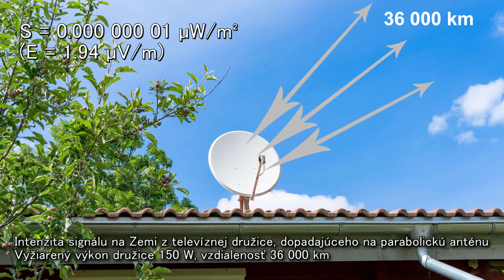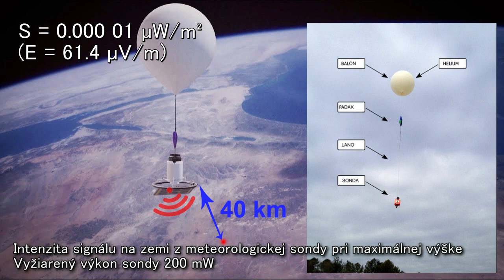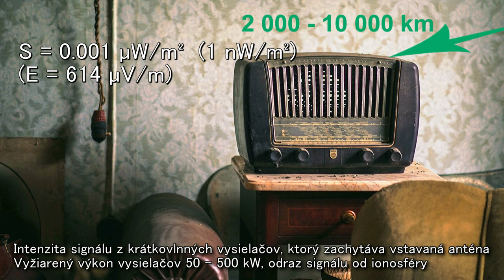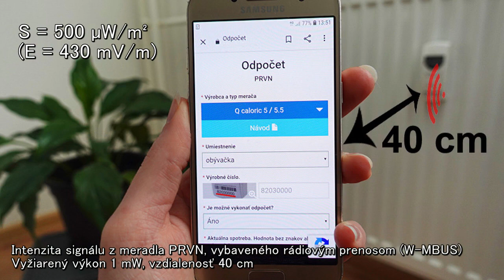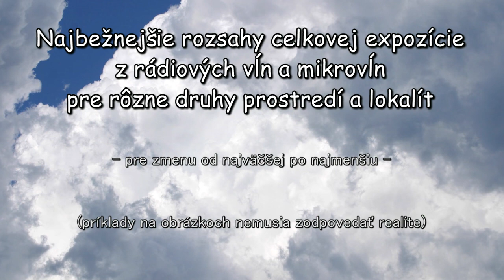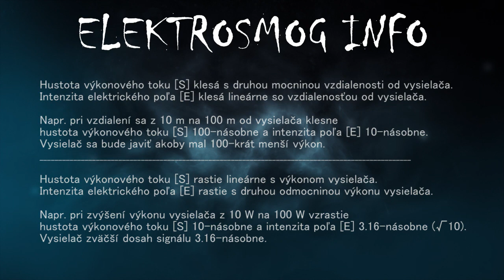Rádiové a mikrovlnné zdroje okolo nás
Chcete vedieť čomu a do akej miery sme vystavení, o koľko sa zväčšila naša expozícia za posledných 30 rokov, ktoré zdroje nás najviac ohrozujú? Zaujíma Vás ako sú na tom rôzne miesta z pohľadu expozície mikrovlnám?
V našom stručnom prehľade sa pozrieme na bežné zdroje v rozsahu 30 kHz až 30 GHz. Názorné obrázkové príklady dopĺňajú zvukové ukážky "akoby sme jednotlivé zdroje mohli naladiť na bežnom rozhlasovom prijímači"

Radio and microwave sources around us

Do you want to know what and to what extent we are exposed, how much our exposure has increased over the last 30 years, which sources pose the greatest threat to us? Are you interested in how different places are doing in terms of microwave exposure?
In our brief overview, we will look at common sources in the range of 30 kHz to 30 GHz. Illustrative picture examples are complemented by audio samples "as if we could tune in to the individual sources on a regular radio receiver"